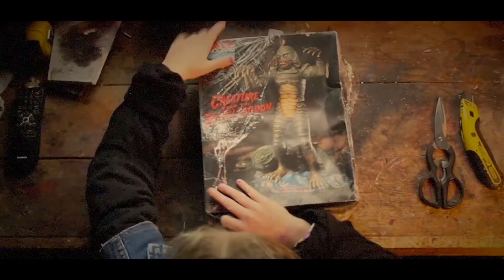John 5 Making Monsters